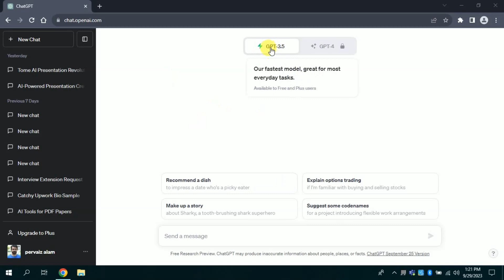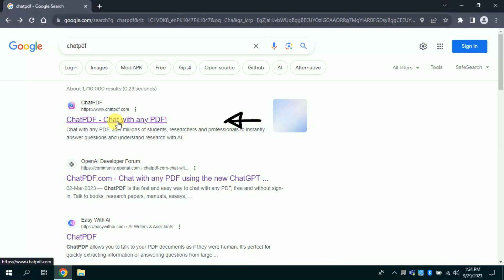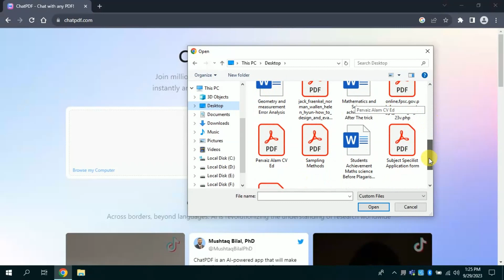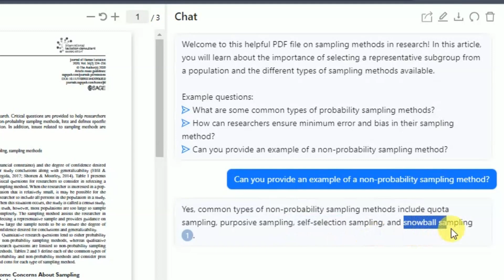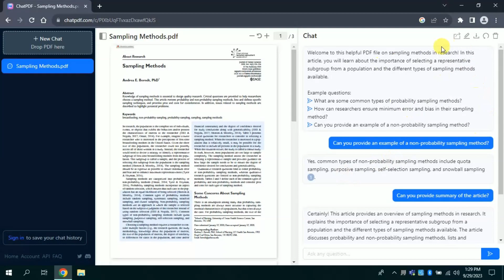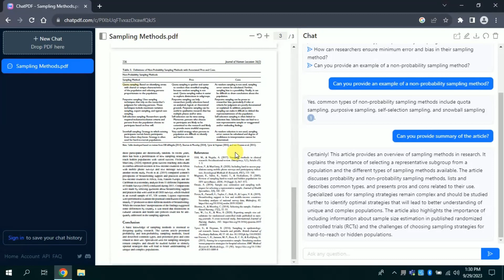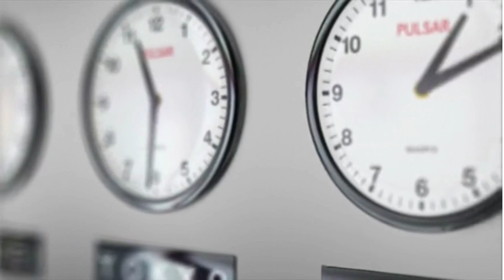ChatGPT for PDF documents || Summarize academic papers using ChatGPT || Free ai tool || ChatPDF.com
Try ChatGPT-powered PDNob PDF Editor Summarize and Chat with PDFs Effortlessly for Smarter Insights! Whether you need to summarize academic papers, research articles, or business reports, PDNob PDF Editor is your perfect choice!

Welcome to our latest video featuring the incredible synergy of ChatPDF.com and ChatGPT-based AI tools! 📚🤖

In this video, we'll dive into the remarkable capabilities of ChatPDF.com, an innovative platform that revolutionizes the way we interact with PDF documents. Whether you're a student, professional, or simply someone who deals with PDFs regularly, this tool will change the way you work with them.

Discover how ChatGPT-based AI technology powers ChatPDF.com, enabling it to not only read PDF documents but also provide insightful summaries, answer questions, and even help with document conversions. Say goodbye to manual PDF headaches and hello to a seamless, efficient workflow!

Join us as we explore the incredible potential of ChatPDF.com and ChatGPT-based AI, unlocking a world of convenience and productivity at your fingertips.